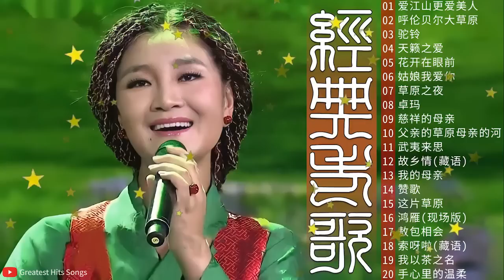【经典老歌】西藏歌手降央卓玛的歌：爱江山更爱美人，呼伦贝尔大草原，驼铃，天籁之爱，花开在眼前，姑娘我爱你 ️🎤 Best Songs Of Jamyang Dolma